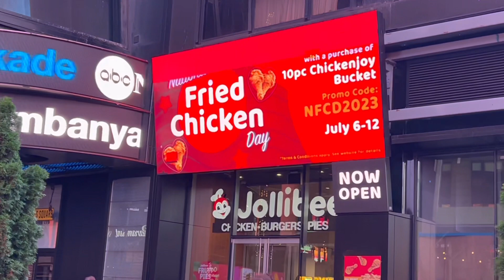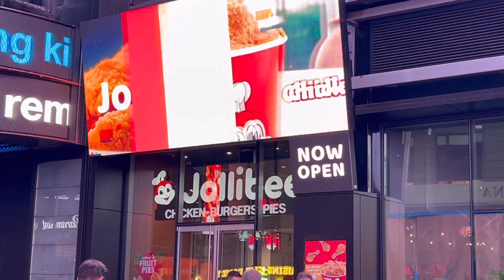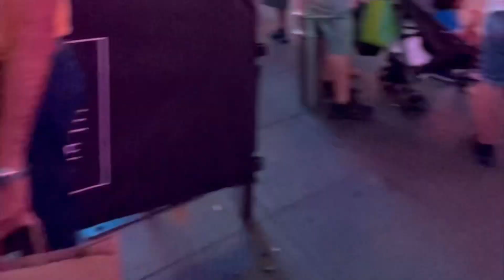AT NIGHT / NEW YORK CITY / TIMES SQUARE 😱 / GANDA SA GABI AT DAMI TAO